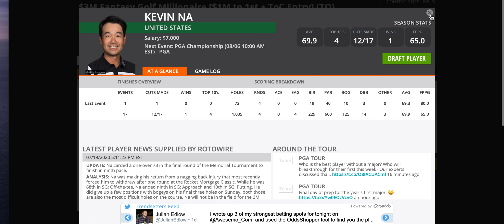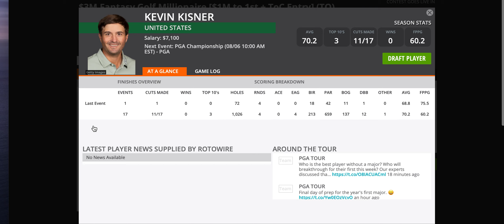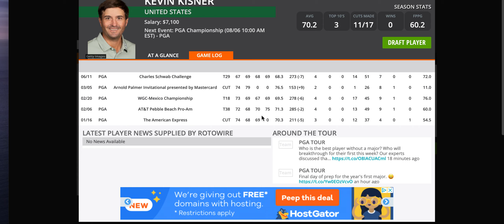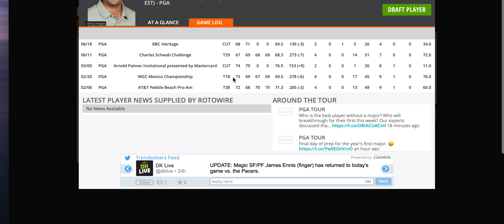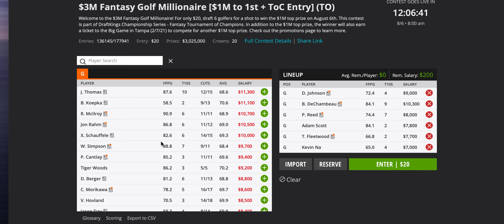PGA CHAMPIONSHIP KEVIN KISNER, KEVIN NA, OR NAHH TO BOTH